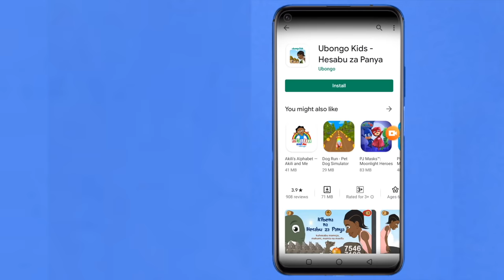STORYTIME: Akili and the Magical Shoes | New Words with Akili and Me | African Educational Cartoons